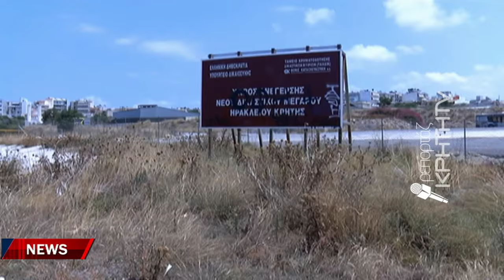Τέθηκαν οι βάσεις για το νέο δικαστικό μέγαρο